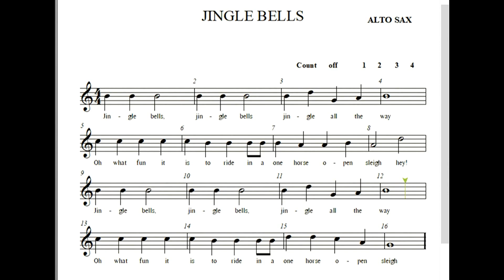Jingle Bells Alto Sax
Play along demo for beginning Alto Sax players